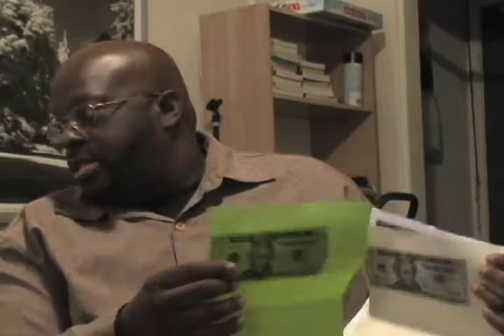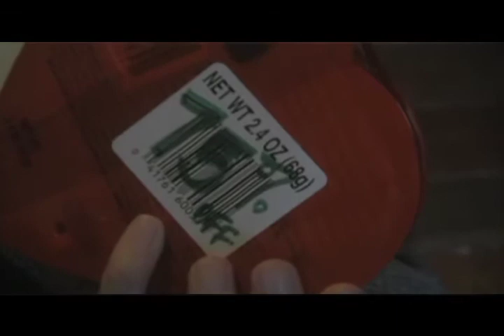Steve Royall's Demo Reel